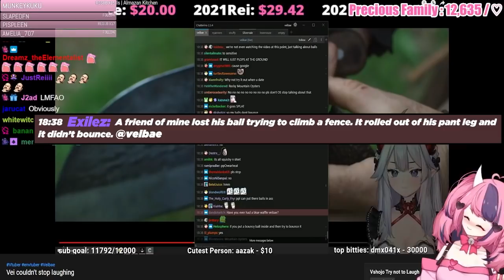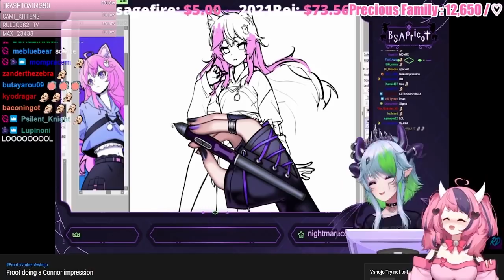Ironmouse CAN'T STOP LAUGHING at Vshojo Clips! #20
Enjoy!

00:00 Nyanners
01:31 Veibae
03:15 Project Melody
03:41 Apricot Froot
05:42 Zentreya
06:52 Hime Hajime
08:22 World Famous Ironmouse
09:02 Outro

Morning Routine by Ghostrifter Official

On My Way by Ghostrifter Official

Anything by Soyb & Amine Maxwell